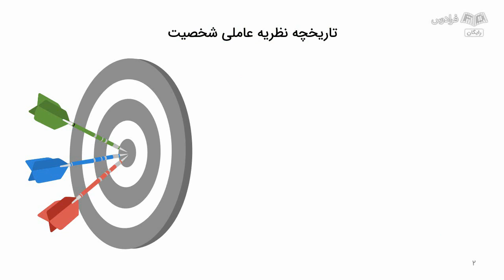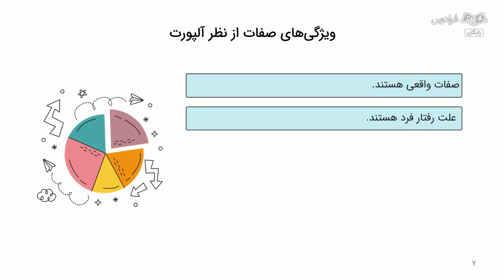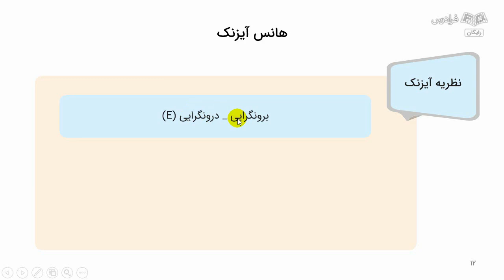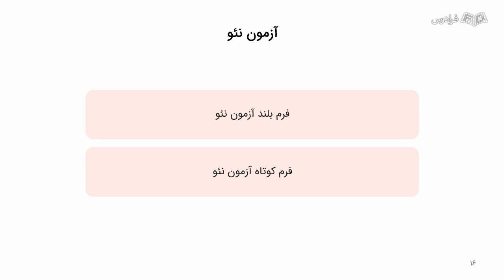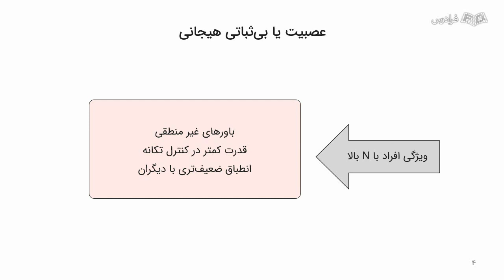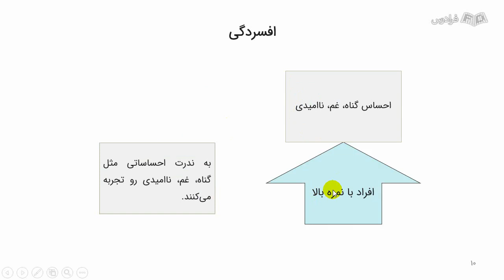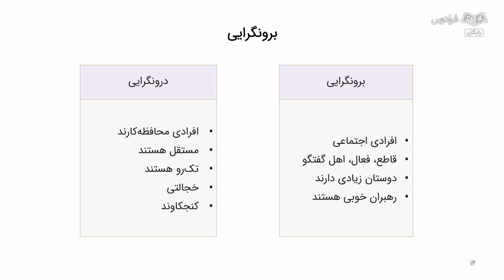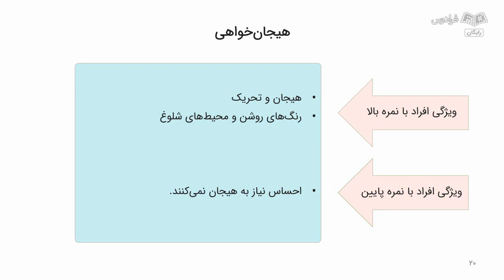آموزش تفسیر و نمره گذاری آزمون نئو – تست شخصیت شناسی NEO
FaraDars: آموزش تفسیر و نمره گذاری آزمون نئو – تست شخصیت شناسی NEO - (برای مشاهده نسخه کامل آموزش به لینک زیر مراجعه کنید)

0:00:00 درس یکم: تاریخچه نظریه عاملی شخصیت
0:07:37 درس دوم: معرفی آزمون
0:11:35 درس سوم: عصبیت و بی‌ثباتی هیجانی و مقیاس‌های آن
0:17:09 درس چهارم: برون‌گرایی و مقیاس‌های آن

آیا تا به حال از خود پرسیده‌اید که چگونه می‌توان خصوصیات و ویژگی‌های شخصیتی افراد را سنجید؟ شاید با تست‌های شخصیت‌شناسی زیادی برخورد کرده باشید که ندانید کدام یک برای نیاز شما مناسب است. بسیاری از روانشناسان که در زمینه شخصیت صاحب‌نظر هستند، اعتقاد دارند که می‌توان تفاوت‌های فردی را بر پایه خصوصیات نسبتا پایدار شخصیت که توسط خود فرد، گزارش می‌شوند اندازه‌گیری کرد. این روش ارزیابی شخصیت، اخیرا مورد توجه قرار گرفته است. یکی از معتبرترین و پرکاربردترین ابزارهای ارزیابی شخصیت آزمون نئو است. آزمون نئو (NEO) از معتبرترین آزمون‌های روانشناسی است که به سنجش پنج جنبه از شخصیت (مدل پنج‌عاملی شخصیت) می‌پردازد.

در واقع این آزمون می‌تواند پنج مولفه اصلی شخصیت انسان که شامل عصبیت (N)، برون‌گرایی (E)، باز بودن به تجربه‌ها (O)، توافق با دیگران (A) و وجدانی بودن (C) می‌شود را در شما بررسی کند و به همین دلیل به Big Five شناخته می‌شود. آزمون نئو در دو مدل متفاوت وجود دارد که یکی فرم بلند آن با ۲۴۰ سوال و دیگری فرم کوتاه این آزمون، دارای ۶۰ سوال است. شما با یادگیری آزمون نئو می‌توانید در ابتدا به خودشناسی برسید، نقاط قوت و قابل بهبود خود را شناسایی کنید و در جهت رشد بیشتر خود برنامه‌ریزی و اقدام کنید، همچنین می‌توانید نسبت به دیگران شناخت بیشتری پیدا کنید و ارتباط بسیار بهتری با آن‌ها داشته باشید. همین‌طور آزمون نئو کاربرد گسترده‌ای در زمینه‌های شغلی، سازمانی و گروه‌های انسانی دارد و در زمینه‌های ازدواج، استخدام مورد استفاده قرار می‌گیرد و می‌تواند در تشخیص اختلالات به درمانگران کمک کند.

بی‌شک آزمون نئو یکی از معتبرترین آزمون‌های روانشناسی است که به سنجش 5 جنبه از شخصیت (مدل پنج عاملی شخصیت) می‌پردازد. در این آموزش شما یاد خواهید گرفت که چگونه در ابتدا به خودشناسی برسید، نقاط قوت و قابل بهبود خود را شناسایی کنید، همچنین می‌توانید نسبت به دیگران شناخت بیشتری پیدا کنید. این آزمون در زمینه‌های شغلی، سازمانی و در زمینه‌های ازدواج و استخدام نیز کاربرد دارد.

آموزش تفسیر و نمره گذاری آزمون نئو – تست شخصیت شناسی NEO - (برای مشاهده نسخه کامل آموزش به لینک زیر مراجعه کنید)